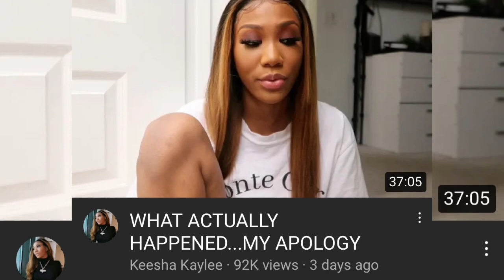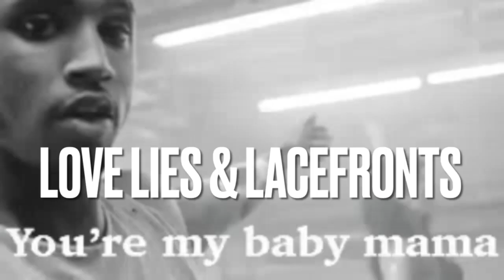Telling Her Story | The Li Way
LILI Telling Her Story | The Li Way | Keesha Kaylee Making hers Up | Jeremy Postell

VIRGO SEASON - ALL YEAR! Birthday 🎂 9/12

Happy Mail | Public Relations | Collaborations
Francoise Vlogs 💋

LX3 Family Memberships
LX3BOSSMODE | It’s a vibe

membership to show support on three levels and enjoy perks including member livestreams and chats along with exclusive content first. You know you love the tea tea!